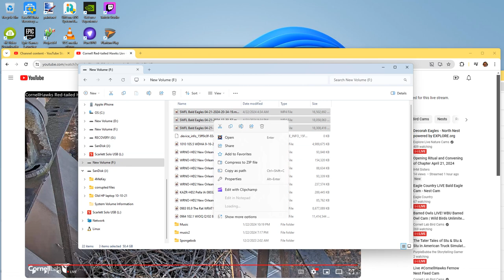Cornell Red Tailed Hawks 04/22/2024 18:02